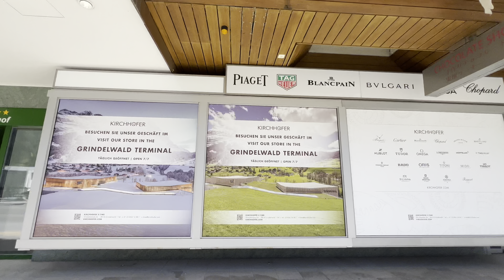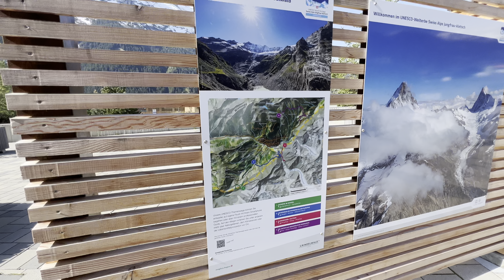Wonderful 🇨🇭 GRINDELWALD Switzerland walk in the Alpine Village, ASMR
It is totally free and will help us so much in keeping this project alive and going forward!

For best viewing experience please use a 4K compatible screen or device!

Grindelwald, a village in Switzerland’s Bernese Alps, is a popular gateway for the Jungfrau Region, with skiing in winter and hiking in summer. It's also a base for mountain-climbing ascents up the iconic north face of Eiger Mountain. Gletscherschlucht, a glacial gorge just outside Grindelwald, features paths with interpretive signage, waterfalls and striated limestone walls